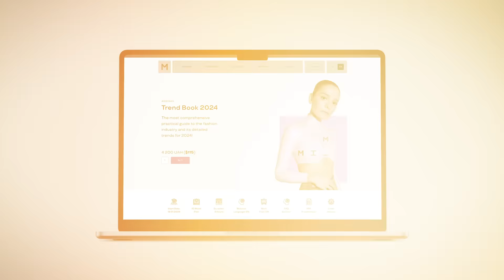Style Icon DNA: Carolyn Bessette Kennedy